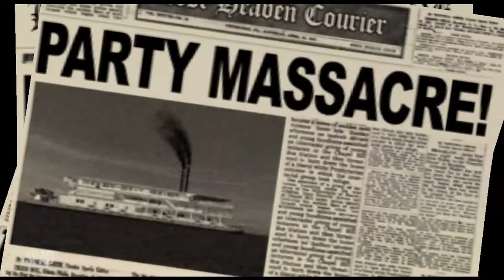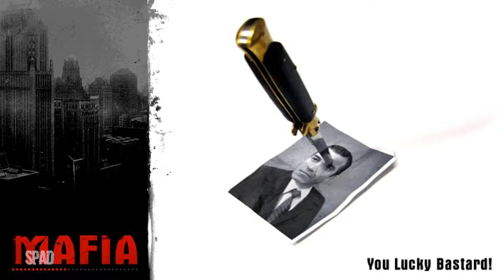#14 | MAFIA (You Lucky Bastard!)(Gameplay)